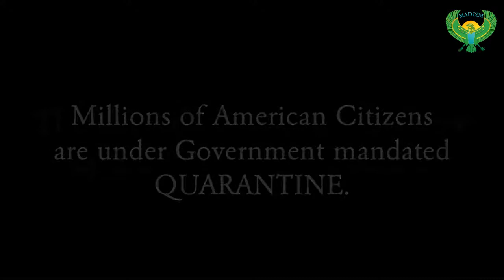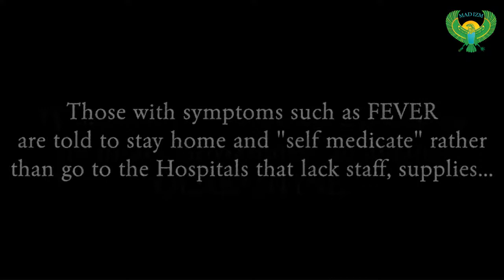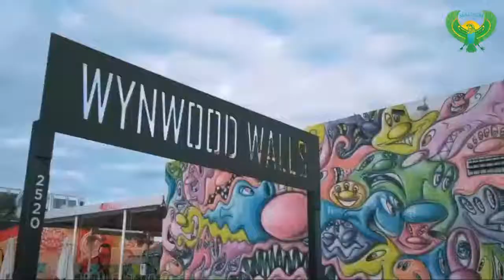MAD IZM SPORTS episode 15 with special guest Tamecka Dixon